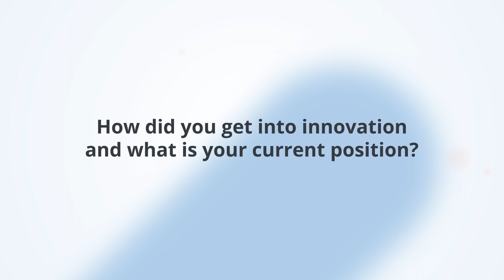Innovation in the Non-Profit Sector: Interview with Haoyin from UNICEF (Women In Innovation)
Haoyin is convinced that you do not have to be a scientist to make a contribution in the field of innovation – and she’s proved that over and over again. Coming from the humanities herself, Haoyin has been working on business model innovation for fundraising, asking questions as she goes and truly embracing uncertainty. Last year, raising money from the private sector including citizens was a major challenge for international non-governmental organizations (INGOs). This meant that Haoyin, the UNICEF team, and the entire industry had to reinvent their business model and they did so successfully and collaboratively!